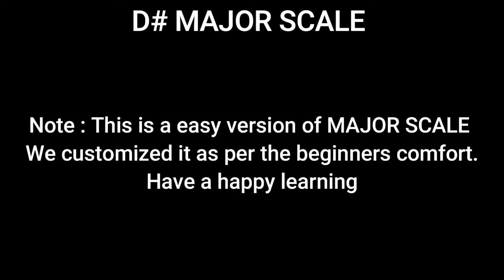KEYBOARD LESSON D# MAJOR SCALE BY SANJAY MASSEY